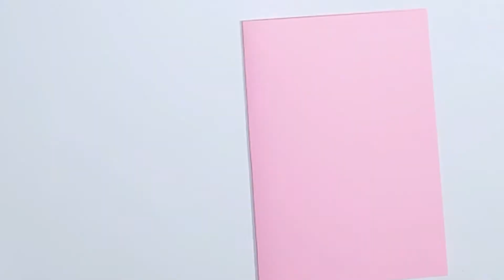How to make new year greeting card 2022 || Handmade new year greeting card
About this video : Here you can learn how to make new year greeting card 2022 easy step by step method for beginners.

Queries solved:
• How to make new year card.
• How to make new year card 2022.
• How to make new year greeting card.
• How to make new year greeting card easy.
• How to make new year greeting card at home.
• How to make new year greeting card with paper.
• How to make new year greeting card easily.
• Handmade new year greeting card.
• Handmade new year card.
• Handmade new year card 2022.
• Handmade new year card design.
• Handmade new year card making.